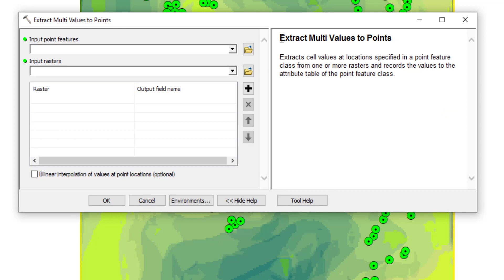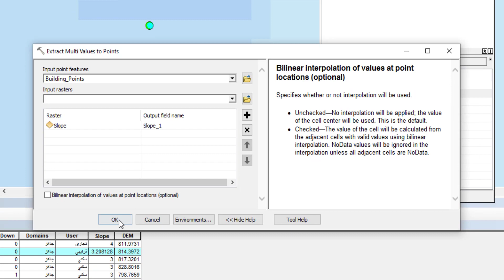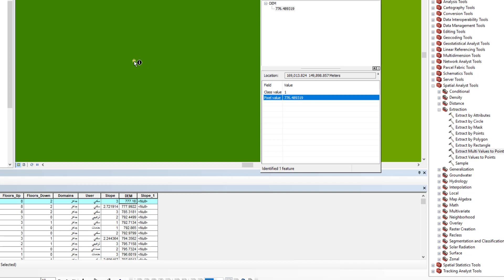Extract Multi Values to Points Tool ArcGIS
Extract Multi Values to Points Tool, Extraction Toolset, Spatial Analyst ArcToolbox

Summary
Extracts cell values at locations specified in a point feature class from one or more rasters and records the values to the attribute table of the point feature class.

لمتابعة موقع GISforWE من هنا لكل مهتم في مجال نظم المعلومات الجغرافية GIS من هنا